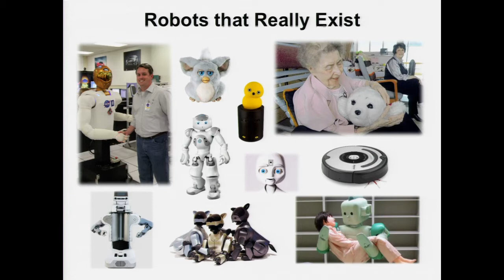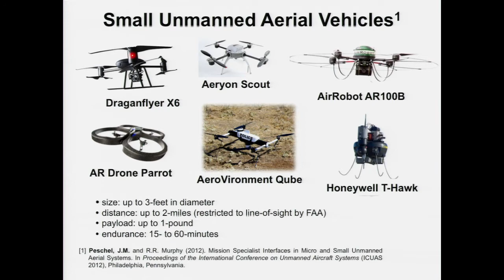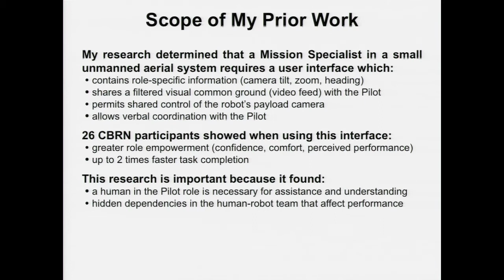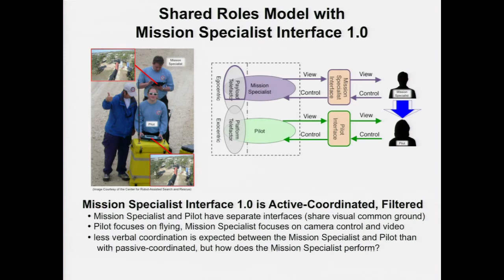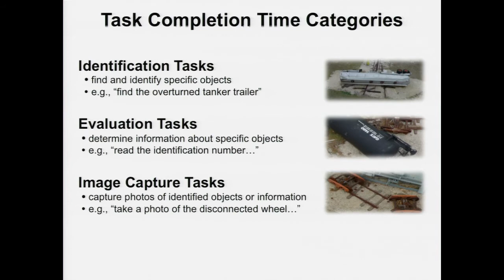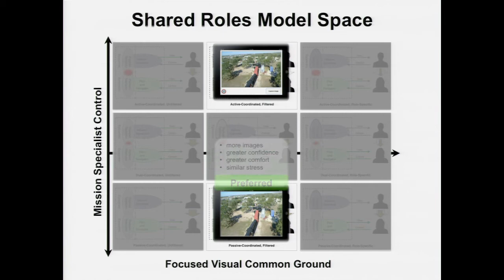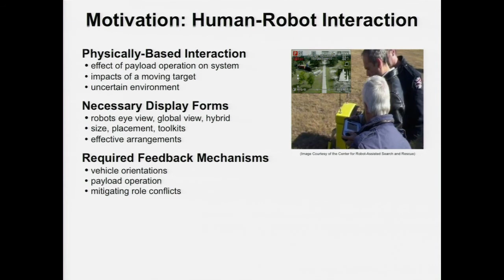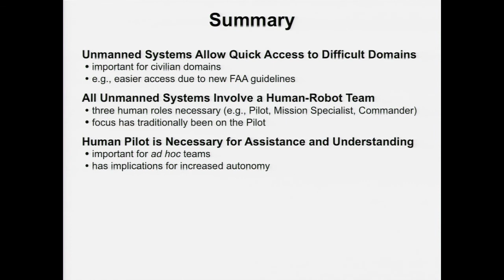Rise of Civil Robots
Speaker/Performer: Joshua Peschel, University of Illinois

This talk will discuss the use of unmanned land, sea, and aerial systems for civil and environmental engineering with specific focus on the human-robot interaction necessary for these types of systems to be of practical use in the field. A new human-robot interface for ad hoc Mission Specialists that provides role-specific visual common ground and permits shared control of the robot's payload camera and verbal coordination with the Pilot will be discussed.

This research is of importance to human-robot interaction researchers and practitioners, as well as those in the fields of robotics, human-computer interaction, and artificial intelligence, because it found that a human Pilot role is necessary for assistance and understanding, and that there are hidden dependencies in the human-robot team that affect Mission Specialist performance. Additional future directions for this research will be discussed.